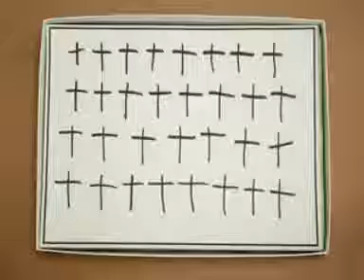Θέμης Ανδρεάδης '' πέρασε κι΄αυτός ο χρόνος '' τραγούδι του Χρήστου Κυριαζή/Official Audio Release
Moυσική
Χρήστος Κυριαζής
Στίχοι
Χρ. Κυριαζής - Θεμ. Ανδρεάδης
Ενορχήστρωση
Γιάννης Κιουρκτσόγλου
Απο το άλμπουμ '' Ως Εξής '' 1980 Μinos

Πήρα το δρόμο μου κι εγώ,
όπως και τόσοι άλλοι,
δε μ’ έβγαλε όμως πουθενά
και ήρθα πίσω πάλι.

Οι φίλοι μ’ είπανε τρελό,
γι’ αυτούς ήταν μια λύση
και το κορίτσι μου κι αυτό
μ’ έχει αντικαταστήσει.

Πέρασε κι αυτός ο χρόνος
και με γέρασε στα όνειρά μου,
πέρασε κι έμεινα μόνος
και με κέρασε τα δάκρυά μου.

Τραγούδι τρύπιο τού Διονύση
και κάποιος στίχος τού Καβάφη,
μα ούτε κι αυτό δεν ήταν λύση
και πήγε η ζωή μου στράφι.

Ξεκούρδιστη η κιθάρα μου
και φάλτσα τραγουδάω,
γιατί τις δύσκολες στιγμές
ακόμα τις περνάω.